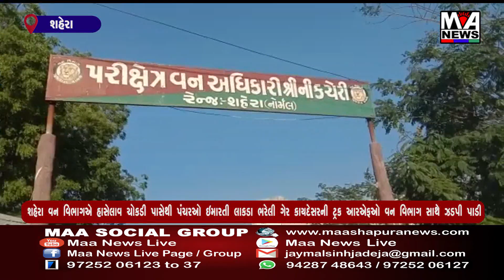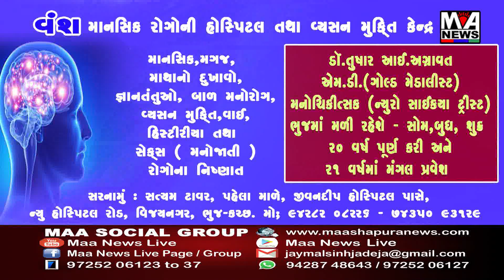શહેરા વન વિભાગએ હાસેલાવ ચોકડી પાસેથી પંચરઓ ઇમારતી લાકડા ભરેલી ગેર કાયદેસરની ટ્રક આરએફઓ વન વિભાગ સ